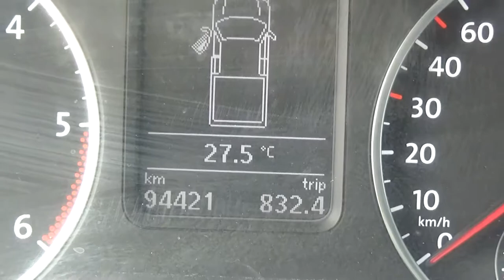Volkswagen / Amarok / 2016 - GA011276